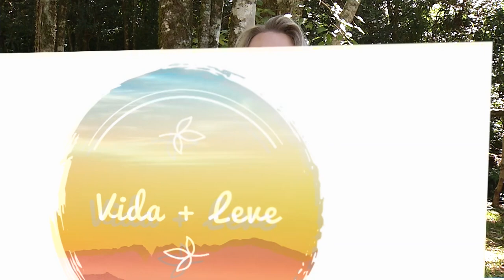Vida + Leve fala sobre a prevenção ao câncer de pele com a dra. Rosane R. Johnsson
Vida + Leve, em alusão ao Dezembro Laranja, aborda o tema da prevenção ao câncer de pele com a médica oncologista clínica, do Instituto de Oncologia do Paraná, a dra. Rosane R. Johnsson.